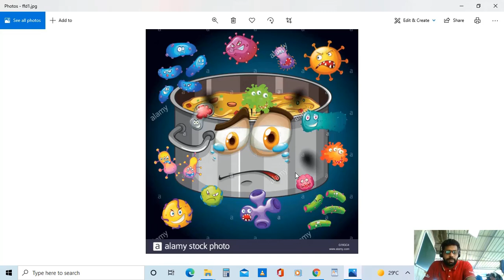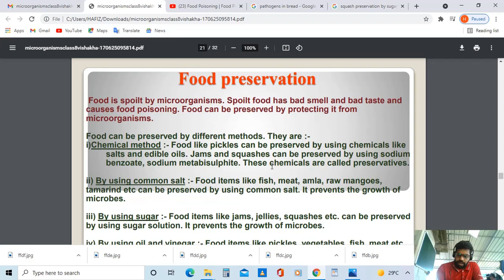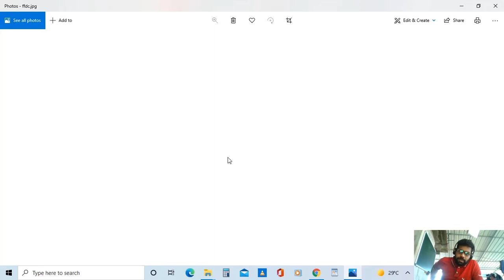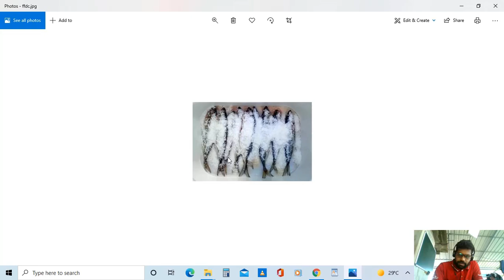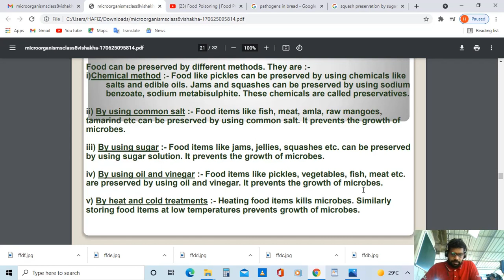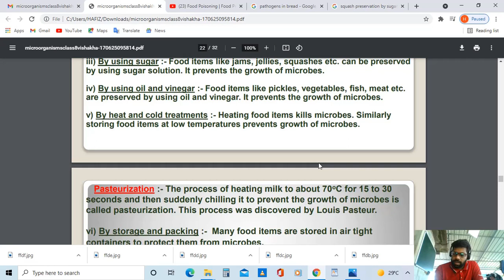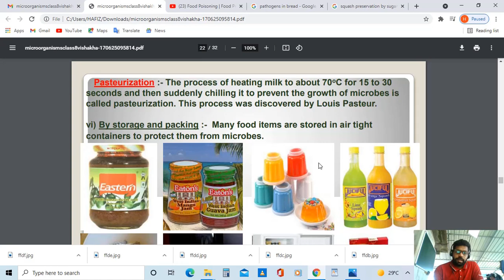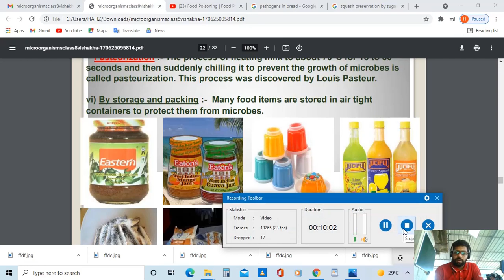Microorganisms Friend and Foe Part 7 | NCERT/CBSE Class VIII Science | DHIU Class 3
Its me shuaib chamboe